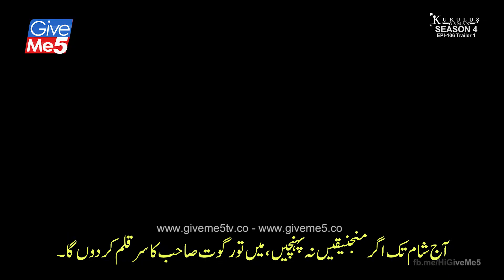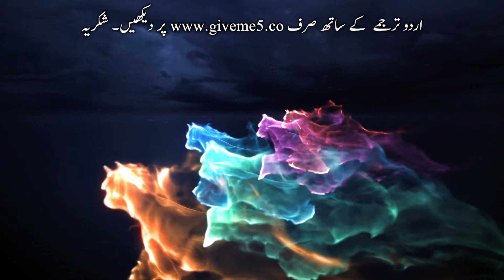Kurulus Osman Season 4 Episode 106(8) Trailer 01 Urdu Subtitles By Giveme5